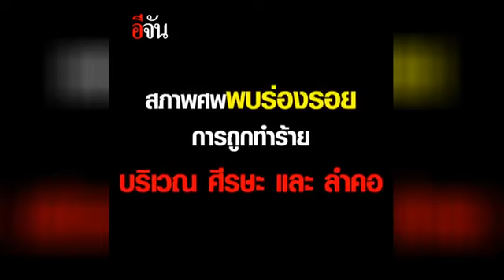ฆ่าเศรษฐีนีทิ้งแม่น้ำมูล l อีจัน Ejan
จากเหตุการพบศพเศรษฐีนี ลอยอยู่ในเเม่น้ำมูล เมื่อวานนี้ (23 ส.ค.61)
โดยตำรวจได้เบาะเเส คาดเป็นการฆาตกรรม โดยผู้ต้องสงสัยเป็นคนในหมู่บ้านที่มีปัญหาขัดเเย้งเรื่องเงินที่ผู้ตายให้ยืมไปจำนวนมาก
โดยล่าสุดตำรวจสามารถจับผู้ต้องสงสัยได้เเล้ว เเต่ยังให้การปฏิเสธ